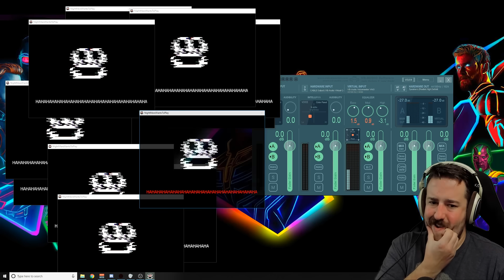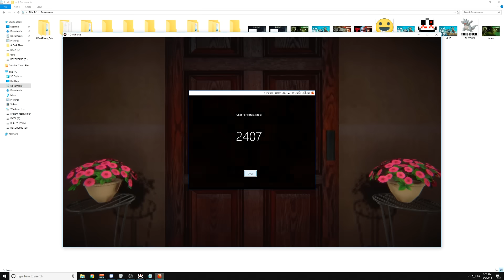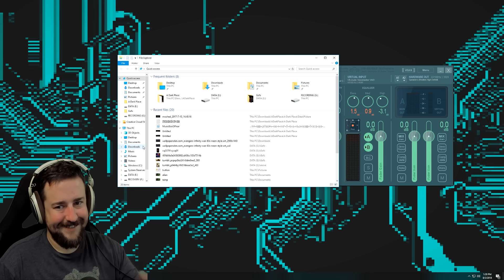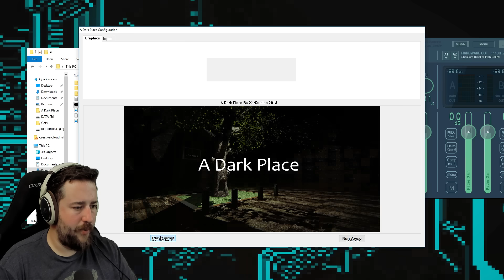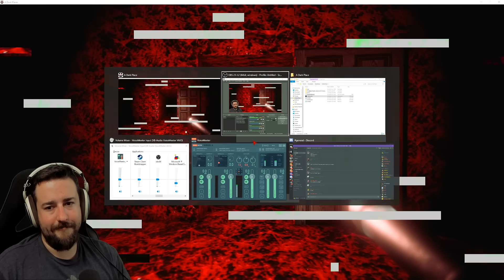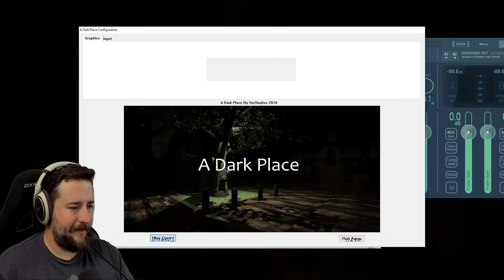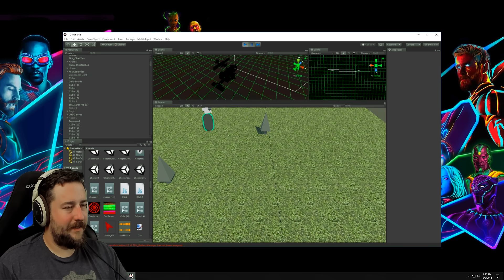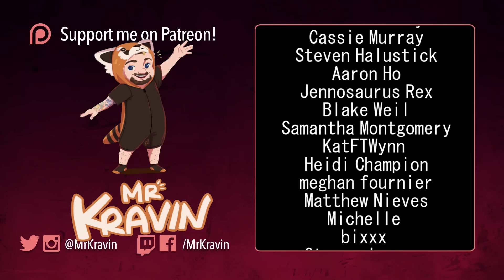A Dark Place [Full Playthrough] - IT'S TAKEN OVER MY COMPUTER! Meta Indie Horror Game, All Endings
A Dark Place is a bit like imscared: An evil digital entity invades your computer and you have to delete it to survive.